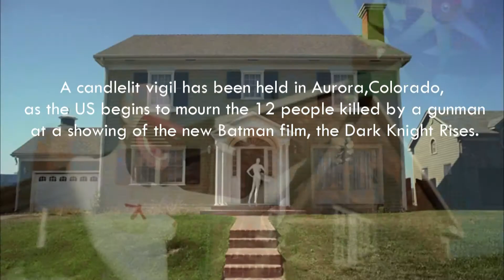Batman massacre Colorado [Conspiracy Theory] HD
Batman massacre Colorado Conspiracy theory video related to lil wayne - my homies still music video.
Aurora shooting: Colorado gun sales up after cinema killings
(The number of people seeking to buy guns in Colorado has soared since last week's mass shooting in the US state's town of Aurora, say law officials.)